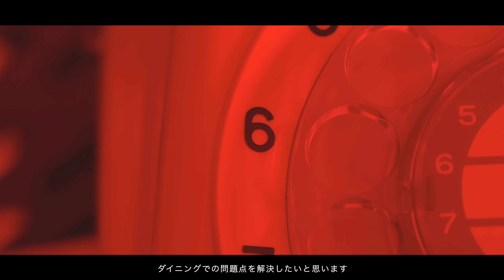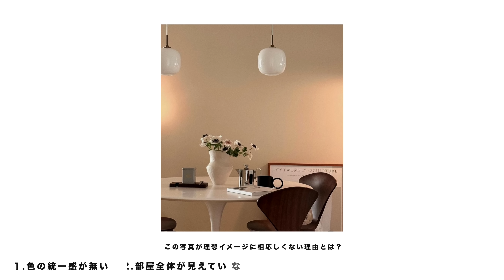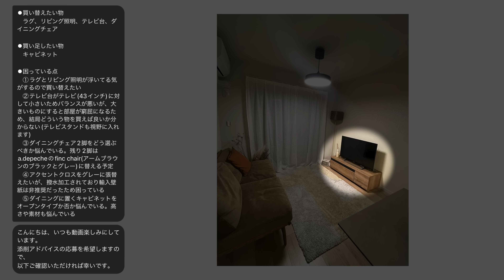【ダサ部屋アドバイス40連発】視聴者インテリア辛口アドバイス！よくある失敗例から学ぶコーディネート！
【お気に入りの猫】
キャットローフ「チャイさん」

目次
00:00 不可解な連絡
02:05 理想と現実のギャップ
11:59 悪魔からのメッセージ
22:37 呪われたDM
37:08 店舗出店

ーーーーーーーーー
インテリアブランド「Modern Peoples」
▼今まで紹介した商品一覧
動画を文章化したnote（ブログ）
（過去動画を探すときにお役立てください）
【ソーシャルリンク】
株式会社IMG　崇島宛
※個人の方からのご依頼は受け付けておりません
（ソフトカバー）
（電子書籍kindle）
【使用機材】
カメラ：SONY α7IV（
SONY α7SIII（
シミュレーションソフト：Adobe Photoshop
【企画・構成・デザイン】株式会社IMG